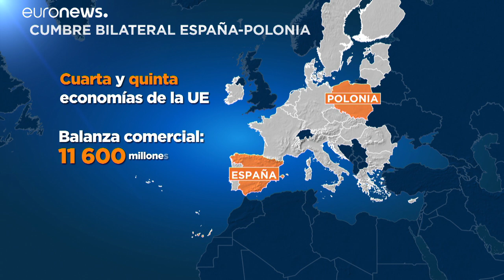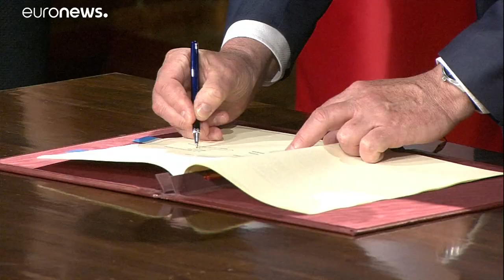España y Polonia celebran la primera cumbre bilateral en cuatro años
España y Polonia celebran la primera cumbre bilateral en cuatro años con la intención de tender puentes pese a las diferencia que mantienen. Al encuentro en Alcalá de Henares acudieron los dos jefes de Gobierno, Pedro Sánchez y Mateusz Morawiecki, acompañados por una docena de ministros